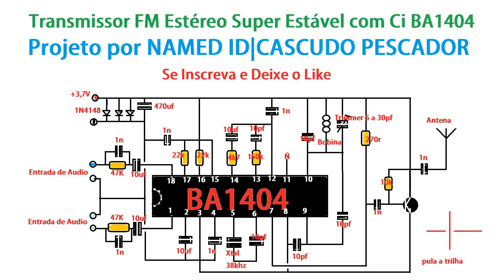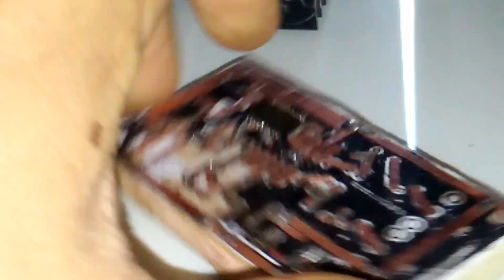Transmissor FM Estéreo com Ci BA1404, Muito Estável